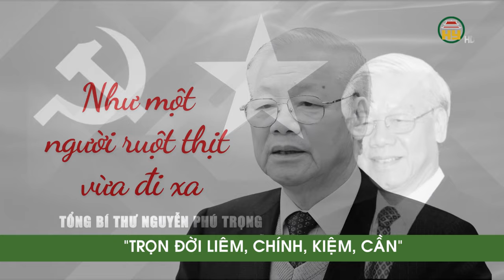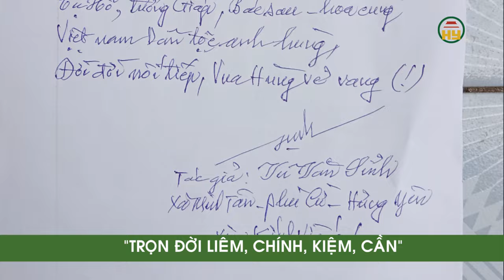Tổng bí thư Nguyễn Phú Trọng: “ Trọn đời: liêm, chính, kiệm , cần”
Hưng Yên TV | ổng bí thư Nguyễn Phú Trọng: “ Trọn đời: liêm, chính, kiệm , cần”
Địa chỉ: 164 Nguyễn Văn Linh, thành phố Hưng Yên, tỉnh Hưng Yên
Tiktok: Truyền hình Hưng Yên
Facebook: Đài Phát thanh và Truyền hình Hưng Yên
Zalo: Đài PTTH Hưng Yên